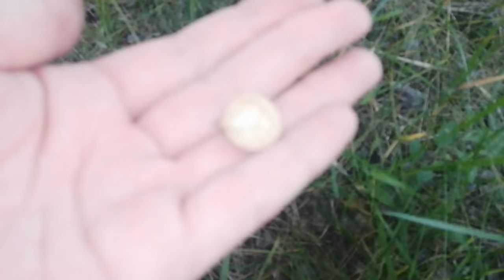Грибы в июне! Тихая охота на лугах!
Место съемки - Северский район Краснодарского края